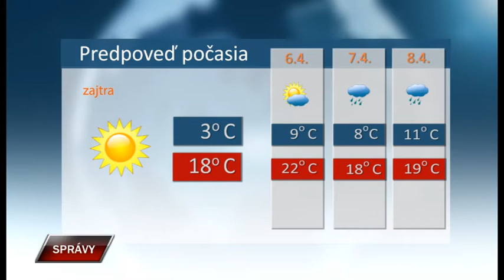Spravy 4 4 2022